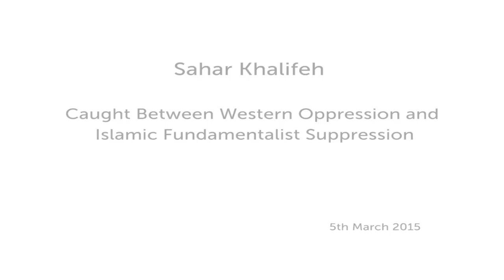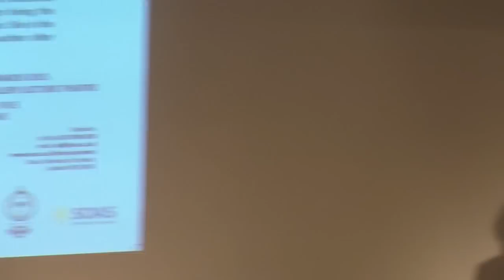Caught Between Western Oppression and Islamic Fundamentalist Suppression, SOAS, University of London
This lecture titled "Caught Between Western Oppression and Islamic Fundamentalist Suppression" was given by Sahar Khalifeh at the Centre for Palestine Studies, SOAS, University of London on 5 March 2015 with the support of the Qattan Foundation.

At present, we Palestinians, we Arabs, we Arab women are caught between Western oppression and Islamic Fundamentalist suppression. We exist amid alarming intellectual, social, and political chaos. Things are out of joint and we are now threatened from two sides without knowing which is more brutal. On one side is the West, whose plotting, exploitation, and colonization are familiar to us; and on the other is the Fundamentalist Islamist movement which has blessed us with innovations throwing us back into an age of oppression and of the harem. Here the free, liberal, secular, scientific, but also colonial West, and there the inflexibility of an Islam that calls for resistance to the West and its concerns, but is blind to the sciences, to modernity, and to feminist and social emancipation.

Dr Sahar Khalifeh is considered the foremost Palestinian novelist, widely acclaimed for being the first feminist Palestinian writer, and for her "sensitive, economical and lucid" style. She is the most translated Palestinian author after Mahmoud Darwish. She established a line of Arab feminist political novels, which are masterpieces in both language and content. She is the one Arab woman novelist who is read in most if not all Arab countries, and she has followed the Palestinian struggle during the last three decades, identifying women's distinguished roles and the reality of their contribution; a reality that is often overlooked or ignored. She is a novelist with both a feminist and political mission, who has proven beyond any doubt that that she uses her tools in admirable manner.